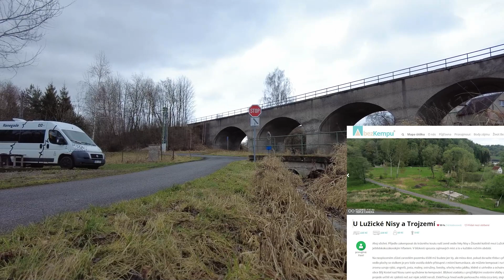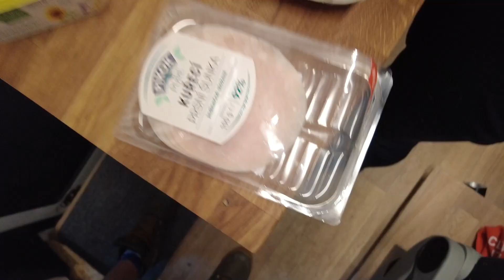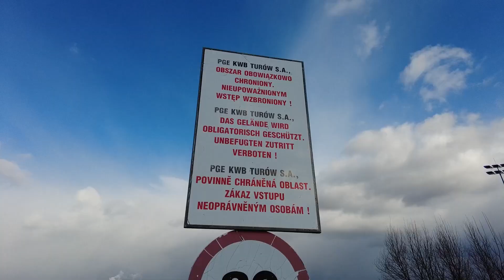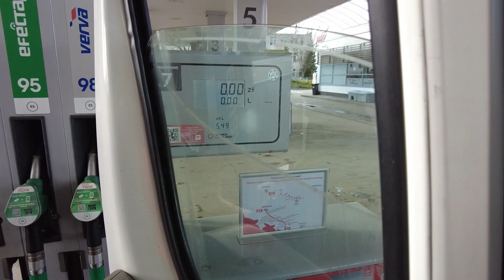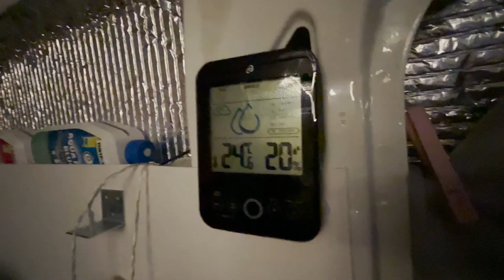Na Divoko do Polska - Turów, Levná nafta a Zámkohrad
Natankovat plnou nádrž Ducata o 700,- Kč levněji ? Průzkum problematického dolu Turów ? "Zámkohrad" Czocha.
🔴⚪ To byl náš víkendový výlet do Polska.

00:17 - Spaní bez kempu 🌲
01:56 - Trojmezí u Hrádku na Nisou
03:00 - Omylem v Německu 🤦‍♂️
03:40 - Průzkum dolu a elektrárny Turów 🗻
04:08 - Vyhlídka na důl Turów
05:02 - Tankujeme naftu za 29 !  ⛽
06:09 - Úzkokolejka Frýdlant v Čechách - 🛤
06:53 - Prohlídka zámku Czocha - 🏰
09:47 - Spaní na divoko v polských Krkonoších - 🎪
11:41 Vodopády Kwisy